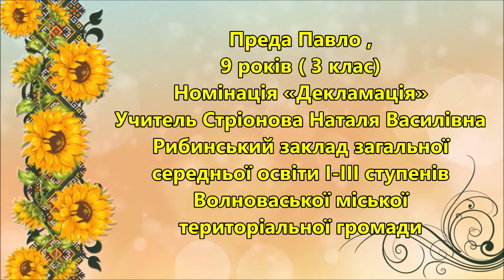Преда Павло "Вечірня година" | Конкурс «Змагаймось за нове життя!» 2022 рік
Номінація

Преда Павло
"Вечірня година"

Підготувала - Стріонова Наталя Василівна, Рибинский ЗЗСО І-ІІІ ступенів, вчитель початкових класів, вища категорія, старший учитель

Заклад - Рибинський заклад загальної середньої освіти І-ІІІ ступенів

* Родини Бурбак.